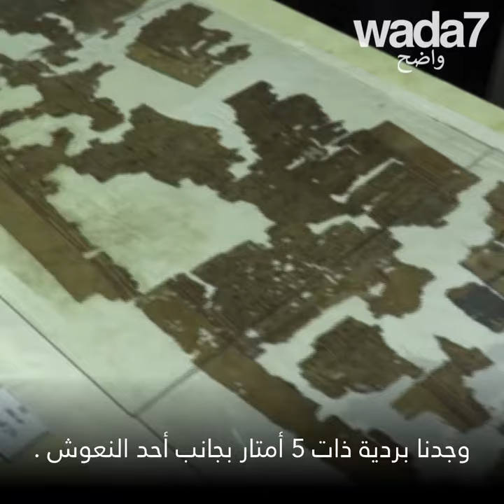مصر تكشف عن كنوز عمرها ثلاثة آلاف عام ! 🇪🇬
مصر تكشف عن كنوز جديدة مكتشفة في مقبرة سقارة ... اكتشفوا العجائب التي يبلغ عمرها أكثر من 3000 عام ! 🇪🇬